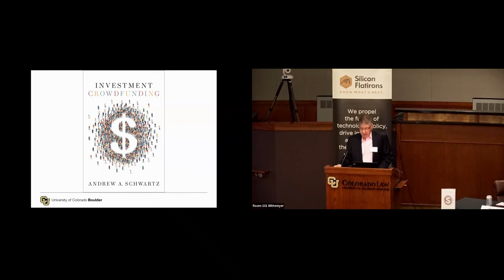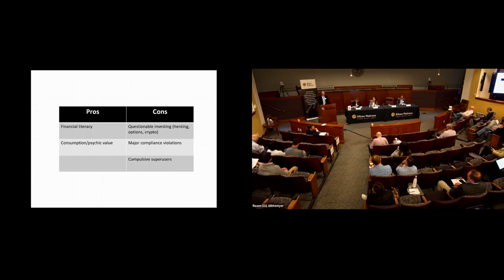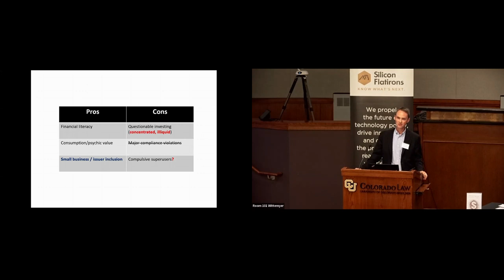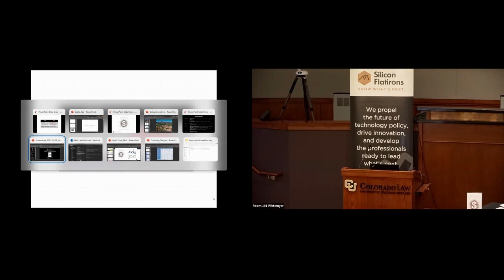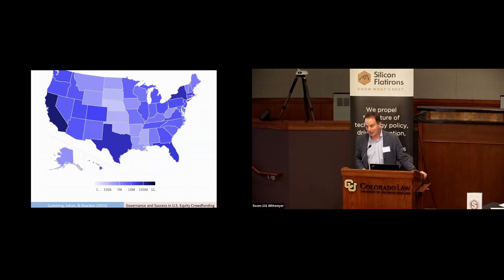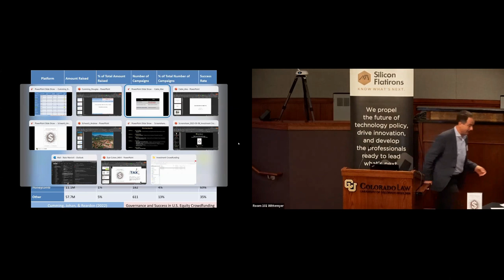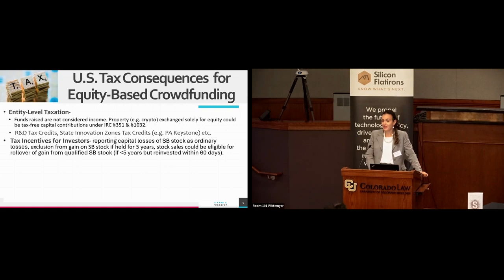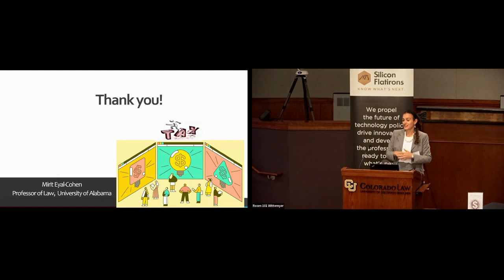The Future of Startup Finance: A Symposium on "Investment Crowdfunding" | Law Panel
Panelists discuss the law and regulation of investment crowdfunding and the legal reforms for which University of Colorado Law Professor and Fulbright Scholar Andrew A. Schwartz advocates in his book, "Investment Crowdfunding" (Oxford University Press 2023).

Mark Loewenstein — Moderator | Professor, University of Colorado Law School
Abe Cable — Professor, University of California Law, San Francisco
Douglas Cumming — DeSantis Distinguished Professor, College of Business Florida Atlantic University
Mirit Eyal-Cohen — Professor of Law, University of Alabama